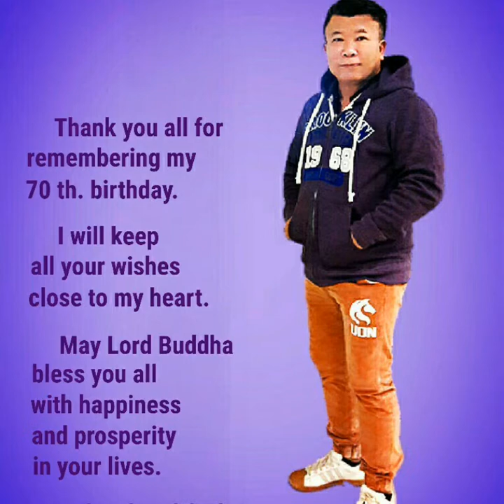เพลงสวัสดีปีใหม่ ลูกสุริยะม่วงขาว